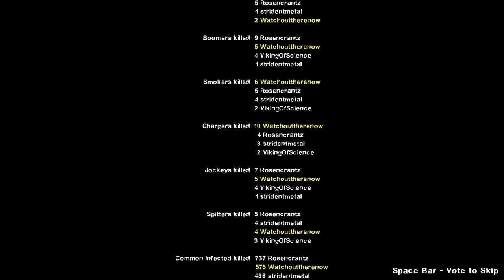Left4CineDead: The Incompetence Continues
We start off by dipping our toes into the Snyder Minute, which we all knew was a sign of things to come.